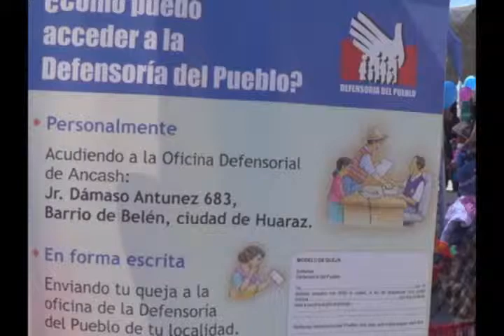DEFENSORIA DEL PUEBLO REALIZO FERIA INFORMATIVA